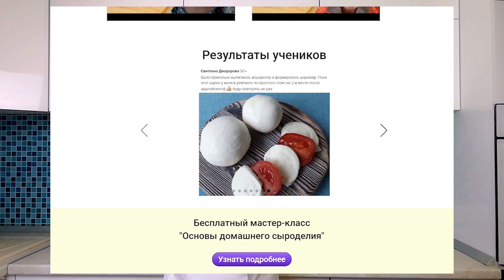Диетический сыр. Какие сыры можно есть и не толстеть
Какие сыры вы можете есть и не толстеть. Все про диетические сыры.
Хотите варить сыр дома? Регистрируйтесь на бесплатный мастер-класс «Основы домашнего Сыроделия» 💫

Диетический сыр: как есть и не толстеть?

С вами онлайн-школа сыроделия Cheese lab, где прошли обучение уже несколько тысяч человек и с легкостью готовят мягкие и твердые сыры и лакомятся домашней Рикоттой, Гаудой и многими другими.

Выбирая диету, нельзя забывать, что похудение должно проходить с пользой, ведь для правильной работы организма нужны витамины. Правильное и здоровое питание – вот залог успешного похудения.

В этом выпуске мы поговорим с вами об обезжиренных и низкокалорийных сырах. Вы узнаете, какие сыры относятся к нежирным, в чем польза сыра для организма, можно ли вообще начать похудение, не отказываясь от любимого лакомства.

Смотрим ролик и худеем вкусно!

Мы поможем вам определиться в выборе форм и заквасок, расскажем, как нужно хранить сыр, и многое другое.

00:00 Худеем вкусно: совместимость диеты и домашнего сыра
00:53 Низкокалорийные и обезжиренные виды сыра
01:58 Польза сыра для организма
02:17 Низкокалорийные сыры, как здоровое питание
03:08 Как похудеть, употребляя нежирный мягкий сыр
04:00 Калорийность мягкого сыра Рикотта: употребление при жесткой диете
04:35 Правильное питание для всей семьи
06:33 Сколько обезжиренного сыра можно есть при похудении?
06:56 Подведем итоги: как похудеть, употребляя нежирный сыр

★ Cheese Lab – это не просто онлайн-школа сыроделия. Это тот самый сыр в домашних условиях, который вы приготовите сами. С нами вы узнаете, что готовить домашний сыр - одно удовольствие.

Видеорецепты вкуснейших блюд с сыром и из сыра, основы правильного питания, видеоуроки по сыроделию - это и многое другое вы узнаете на нашем канале. Удивляйте семью и друзей вместе с нами!

Можно ли есть сыр и при этом худеть? Есть ли сыры, подходящие для диет? Вы на канале онлайн-школы домашнего сыроделия Cheese lab, той самой школы, где прошли обучение уже более 3000 человек, и уже во всю наслаждаются процессом сыроварения и лакомятся своим полезными домашними сырами, и я ее преподаватель - Светлана.
В этом выпуске мы поговорим о диетических сырах с минимальным содержанием жира и о пользе сыра, в целом. Итак, очень многие люди, когда хотят похудеть, часто садятся на диеты, и у них возникает вопрос: я хочу похудеть, но сыр – это один из моих любимых продуктов, обязательно ли его исключать? Вовсе не обязательно, а точнее даже запрещено. Да ладно? Но обо всем по порядку.
Есть некоторые виды сыра, которые обладают меньшей жирностью и меньшей калорийностью, но имеют огромное количество микро- и макроэлементов, которые очень полезны как раз при похудении. К таким сырам относятся Сулугуни, Фета, Рикотта, много других. Это сыры, которые есть у нас на курсе, и они отлично подходят тем, кто следит за своей фигурой, так как калорийность в них достаточно невысока по сравнению с другими сырами.
К тому же употребление сыров ведет к повышению уровня масляной кислоты в организме, что, в свою очередь, позитивно ассоциируется с понижением веса и ускорением метаболизма. Это не выдумка, а результаты небольшого исследования, проведенного в 2015 году, в университете Орхуса в Дании. Сильное заявление. Проверять я его, конечно, не буду. Если же вы все еще думаете исключить сыр из своего рациона или нет, учтите, что сыры обладают огромным количеством полезных витаминов таких, как калий, кальций, витамины B1, витамины А, витамины Е, натрий, железо, фосфор, марганец, цинк, которые необходимы в принципе человеку.
Низкокалорийные сыры влияют на здоровье костей, на здоровье зубов, на кровяное давление, улучшают микрофлору кишечника и даже снижают холестерин, как ни странно. Нет слов. Также некоторые сыры содержат жирные кислоты омега 3, что приносит пользу сердечно-сосудистой системе и головному мозгу. Поэтому если вы хотите похудеть, либо вы постоянно придерживаетесь каких-то диет, то не стоит ни в коем случае исключать из своего рациона совсем сыры. Просто нужно подобрать именно те, которые вам можно при вашем сбалансированном питании.
Дальше мы разберемся, какой же вам сыр все-таки выбрать и не сбиться с вашей цели. Более диетическими сырами считаются более влажные сыры.